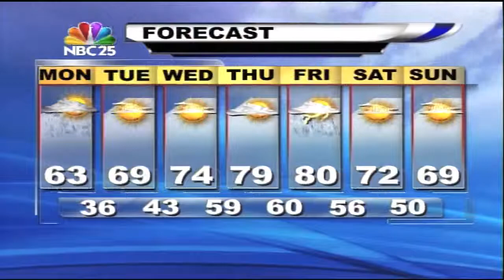30 degree lows return in just over a day.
Your NBC25 Forecast from Meteorologist Ahmad Bajjey.